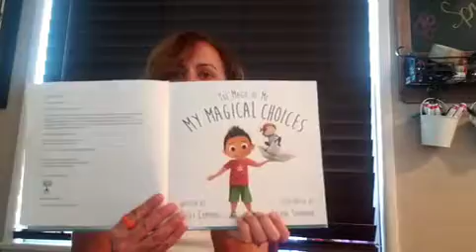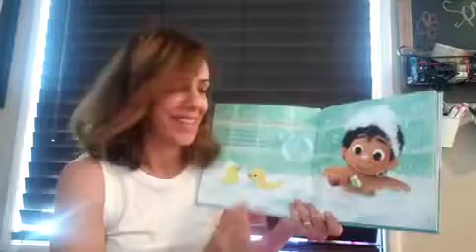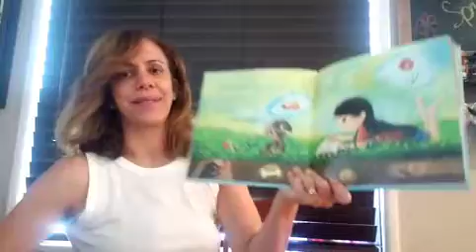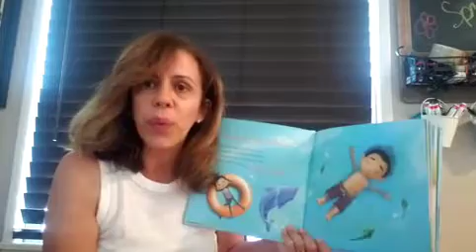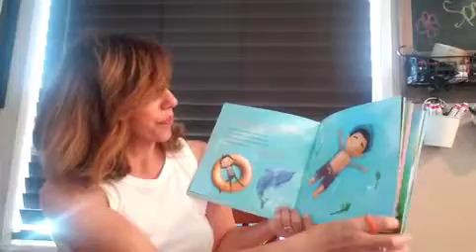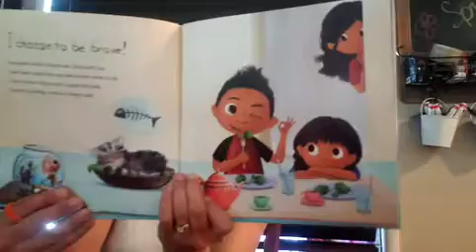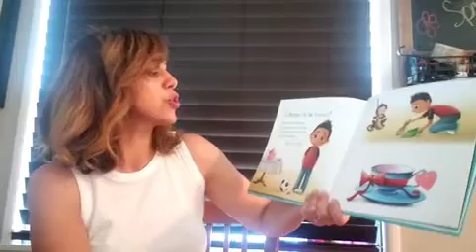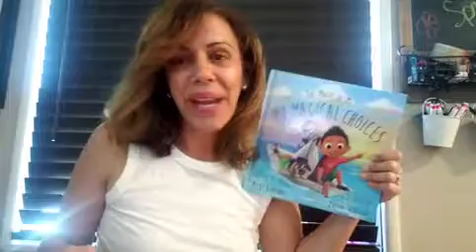Read Aloud My Magical Choices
MY MAGICAL CHOICES.mp4